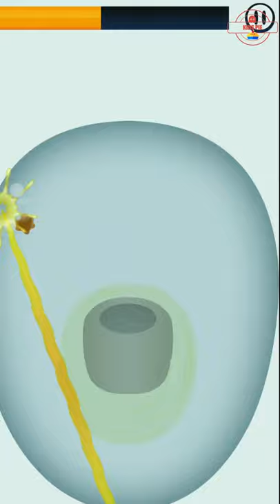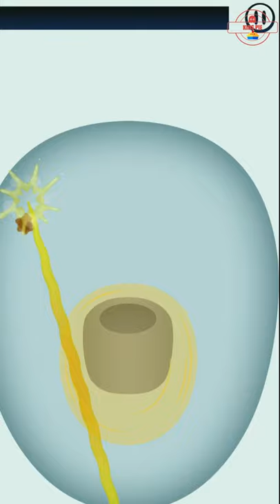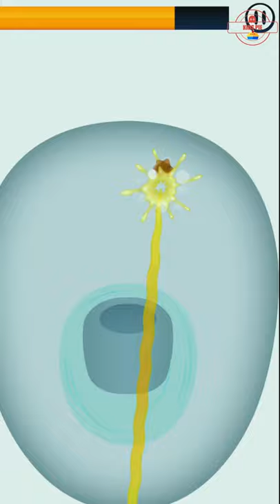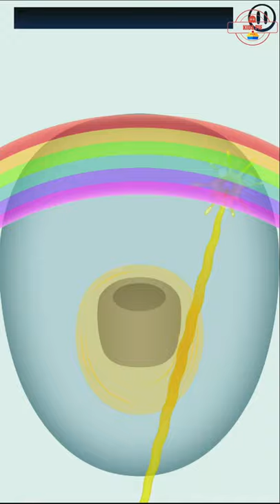Toilet Time - Boredom killer games to play (BY Tapps Games) android gameplay - pupugaming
Fill your bathroom game sessions with thrilling minigames that will make you enjoy the toilet games for a long time and turn your restroom breaks into spectacular toilet games parties!

All the minigames within this bathroom game are an absolute necessity! Take a peek of all the quick games available:

- Don’t drop the soap: in this thematic toilet games, tap the soap to avoid letting it fall on the floor!
- Cover the seat: drag the toilet paper pieces to cover the toilet seat so you can enjoy your toilet games in peace!
- Squish the flies: tap the flies to kill them, avoiding the yucky bug that may have landed in another person's toilet games!
- Something in my teeth: a quick game where you need to remove the food stuck in the teeth by dragging it on the opposite direction
- Trim the beard: trim the man’s beard without scratching his face.
- Diaper throw: tap the screen to throw the dirty diaper inside the trash bin. Is your aim ready for this specific toilet games?
- The wrong tile: find the different tiling on the wall in this bathroom game!
- Golden Fish: guide the poor pet fish out of this toilet game by setting the plumbing straight
- Crowded toilet: count how many people left their mark in this toilet game
- Finish it: a quick game where you need to evacuate the meeting to finish your business
- Erasing: clean up the graffiti in this bathroom game
- Sticky toilet paper: save the bride from public shaming and remove the toilet paper stuck on her shoes. Nobody needs to know that she was also playing toilet games.
- Cockroach: tap on the screen and kill the yucky cockroaches that come out of the drain where someone flushed what’s left of their toilet games;
- Vacant: find a vacant cabin to use and finish your toilet games in peace
- Temperature: a funny game where you need to regulate the temperature of the shower
- Accident: save objects from the horrible fate of plunging into the toilet in this funny game
- Tubes: avoid the smelly toilets wrecked by the way too many tacos!
- Toilet Paper: all you have to do in this funny game is unroll the entire toilet paper roll
- Cleaning: quick game to clean the dirt from the toilet
- Sort: help men and women find the right restroom

Don’t let anyone tell you that a funny game and toilets can be enjoyed at the same time. Thematics minigames are definitely not a waste of time! After all, by playing these minigames, you’ll earn keys to unlock pivotal pieces of history in the Toilet Museum, such as the fabled Egyptian toilet and the complex Time Machine Toilet!